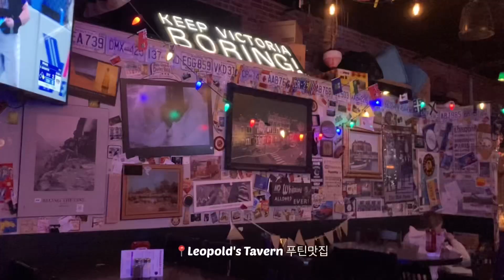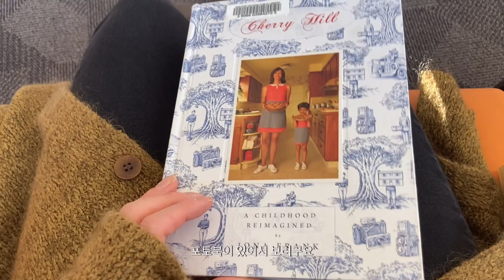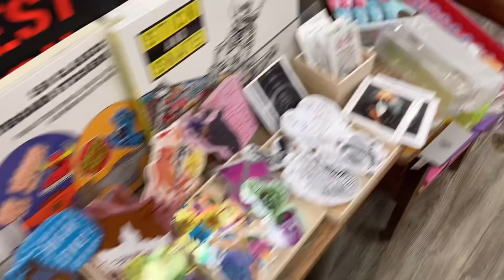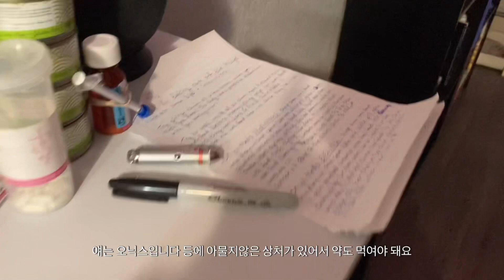워홀 일상 | 캐나다 빅토리아 워홀🇨🇦